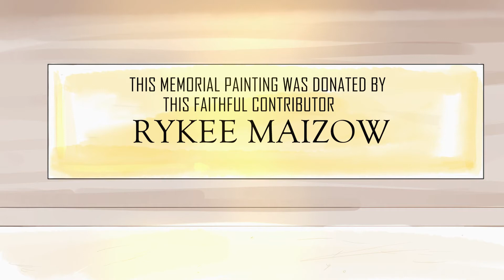Zoask -Chapter 1:6 New Web Comic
Zoask -Chapter 1:6
Chapter 1: Everything is Level
Zoask is a Christian Comic book that follows a
Family of Investigators with special gifts. Set at the
End of Time, they engage in a War with dark forces
which is approaching it's Climax.
Zoask is Web Comic Airing Biweekly
New Episodes Release

Support The Zoask Web Series by Donating
for Mail Instructions- All Checks made payable to
Open Hands Art and Animation
Written and Illustrated by Winston Gay Jr.
Music produced by Winston Gay Jr.

Purchase Open Hands Art and Animation 1st Comic Book
'Titano' on Indyplanet.com

Godly animation Godly cartoon Faith based animation
Faith based comic book
Christian cartoon